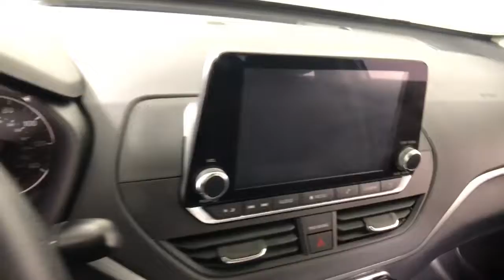2020 Nissan Altima Easton PA, Allentown PA , Bethlehem PA, Quakertown PA, Phillipsburg NJ FP12319R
Glacier White Used 2020 Nissan Altima 2.5 S available in Easton, Pennsylvania at Koch Ford. Servicing the Allentown PA , Bethlehem PA, Quakertown PA, Phillipsburg NJ area.

Koch Ford
3810 Hecktown Rd

CLEAN CARFAX... NO ACCIDENTS, ONE OWNER, INCLUDES PREPAID MAINTENANCE, AND KOCH 33'S EXCLUSIVE UNLIMITED TIME/100000 MILE POWERTRAIN WARRANTY, PRIOR USE: RENTAL, Altima 2.5 S S, FWD, ABS brakes, Brake assist, Delay-off headlights, Low tire pressure warning, Power door mirrors, Rear window defroster, Speed control, Steering wheel mounted audio controls, Traction control. Glacier White 2020 Nissan Altima 2.5 S S FWD CVT with Xtronic 2.5L 4-Cylinder DOHC 16VbrbrRecent Arrival! 28/39 City/Highway MPG